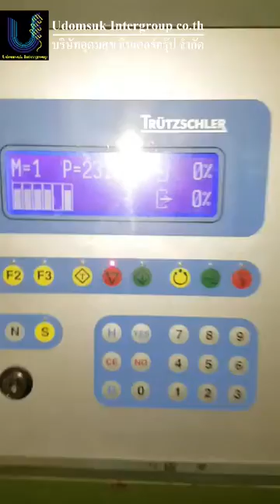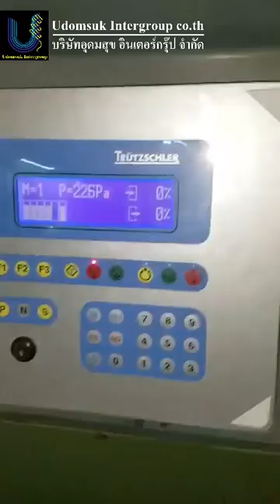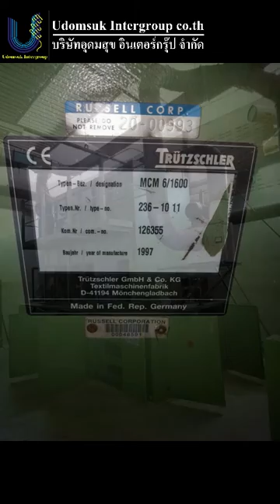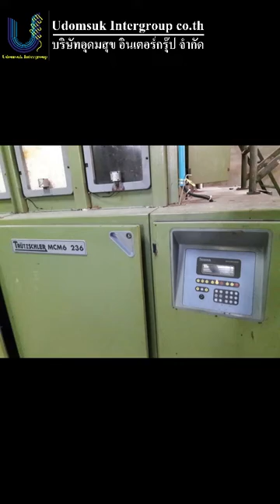Trutzschler Multi mixer second hand for sale / Used textile machine trutzschler multimixer MPM 6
We are pleased to offer Trutzschler Multi mixer MPM6 second hand for sale the following, Please Check details as below

TRUTZSCHLER
Make : Trutzschler
Multi Mixer
Model :  MCM6  236
Type   :   MPM 6/1600
Year  :  1997
Working Width  1600 mm
With 6 chamber
With weight 1600 mm
Production up to 800 kg / hr
Power electric 380 V 50 Hz
Location Thailand

We would like to thank you for your interest and future custom.

yours sincerely

Connor
Udomsuk Intergroup company limited
Factory Location  ;  Udomsuk  Textile co.,ltd
18/18 M.6 Bangbuatong , Nonthaburi 11110
Factory Location  ;  Udomsuk  Intergroup co.,ltd
29/8   Tombon Khlong Khue, Amphoe PakKret, Nonthaburi 11120

main menu
1 . About  Us
2 . Vision  and  Goals
3 . Customer review
4 . Questions
5 . Article  to  know
6 . Working  atmosphere
7 . Our  Organization
8 . Board  of  Directors
10 . Map  Us
11 . Our Product
12 .   Our  Service
13 . EXPORT AGENT
14 . Stock Available